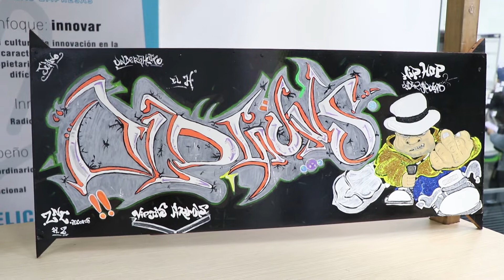Artistas que Emprenden con Sentido - Alcaldía de Medellín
Artistas que Emprenden con Sentidos, es una estrategia de la Administración Municipal, que busca que los artistas callejeros potencien sus habilidades y se capaciten en temas de emprendimiento para la nueva generación de empleo